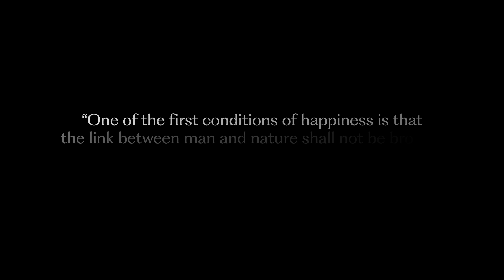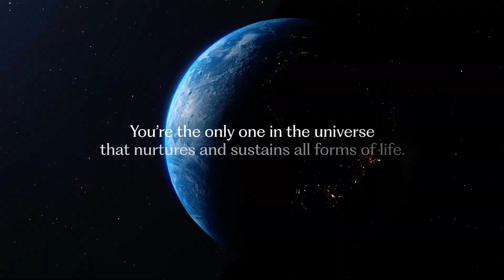Dear Earth | Letter to Earth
⁠This 🌍 month, we are reminded of the old axiom: 'if you want to go fast, go alone. If you want to go far, go together.' And, Restor has every intention of going far together.